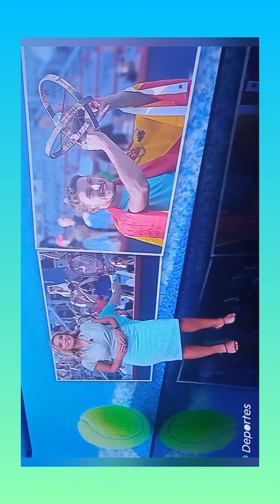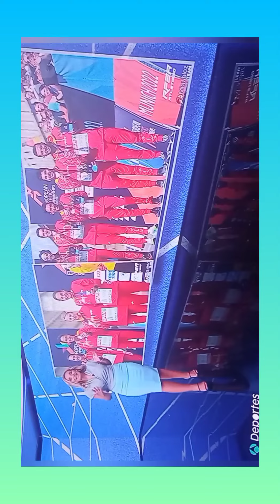Rocío Martínez guapa